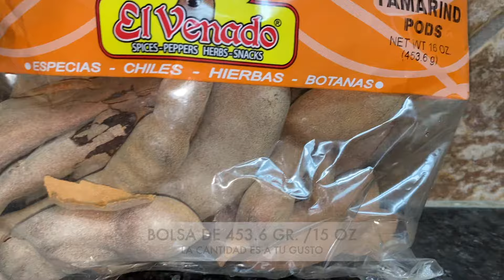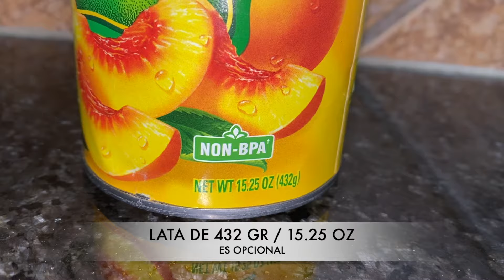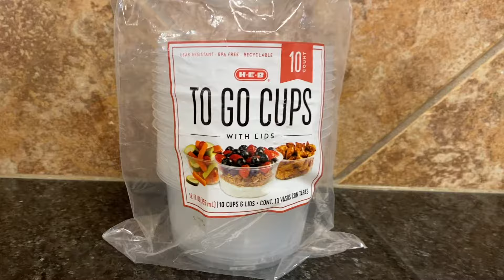Como preparar Tamarindo Durazno Chamoy Chile para Chamoyadas, bolis,fruta,paletas,yukis y más.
Les agradezco por el apoyo que brindan al canal día a día,
Por los lindos comentarios que nos dejan , por ayudarme a compartir para crecer y por los Mega Like's que apoyan mucho al canal.
Gracias por el tiempo que toman al ver los videos.

Les envio un saludo 🤝🏻 cordial hasta la bella ciudad🌇en la que se encuentran.
Con mucho cariño les comparto una sencilla y deliciosa receta para preparar paso paso 📖👩🏻‍🍳🧂🥣
Tamarindo Durazno Chamoy chile sencillo y deliciosos!!!
para: Chamoyadas, Micheladas, Frutas, Paletas, Bolis, Yukis y mucho mas.
Espero les guste dejenme saber👇🏻en un comentario si lo prepararon, si les gusto👍🏻 y como les quedo.
Cualesquier duda🤔 🤷  Experiencias📝 y sugerencia por favor hazmela saber y con mucho gusto 👍🏻 te respondere.

Los invito a que se Subscriban ✍🏻 si aun no se han subscrito ✍🏻 solo preciona el boton de subscribir es Gratis,
Ayudenme a Compartir para Crecer 🧑🏾‍🤝‍🧑🏾🧑🏽‍🤝‍🧑🏽🧑🏿‍🤝‍🧑🏾 y traerles nuevos videos 📹 🎬
No olviden darme LIKE 👍🏻si les gusto el video y activar la campanita “🔔” de notificaciones para que sean los Primeros en recibir Nuevos Videos. 📹 📽️ 🎥 🎬
Les Envio Saludos 👋🏻 Cordiales 🤝🏻 hasta la bella ciudad 🌇 en la que se encuentran.
Bendiciones 🙏🏻
Nos vemos 👀 hasta el siguine Videito 📹 🎬 👋🏻🧿
👉🏻 Aqui👇🏻 te dejo los enlaces para algunas recetas mas: